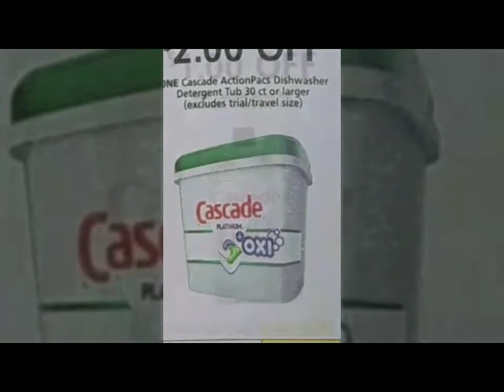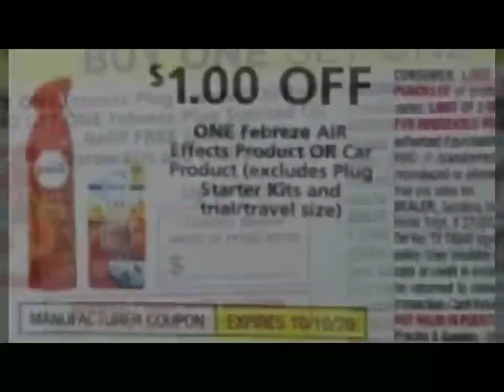October P&G - Couponing • Coupon inserts 2020